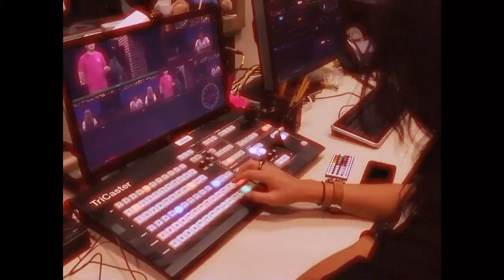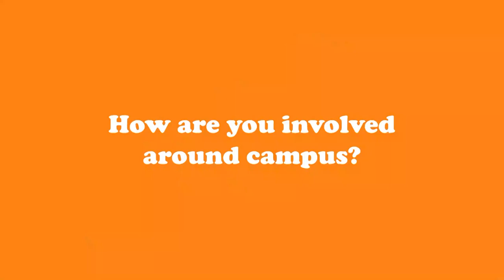COHS WPTV - 10/04/24